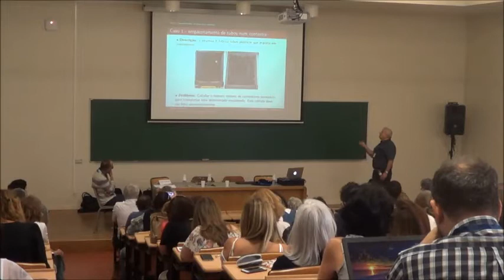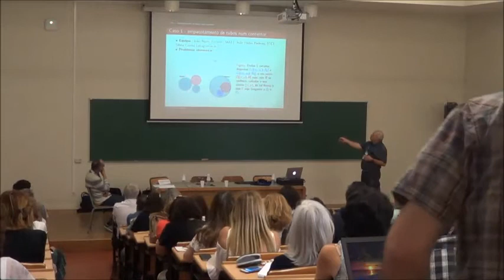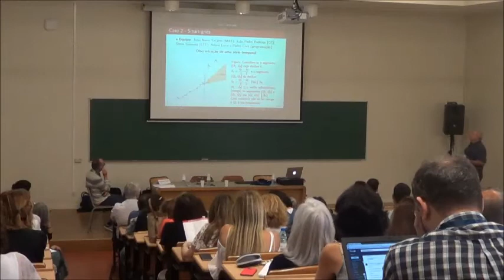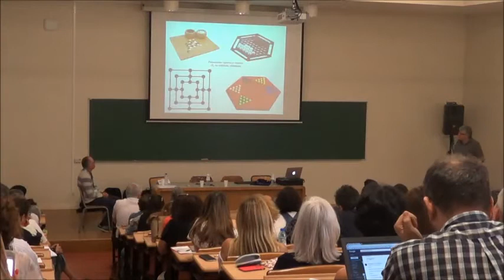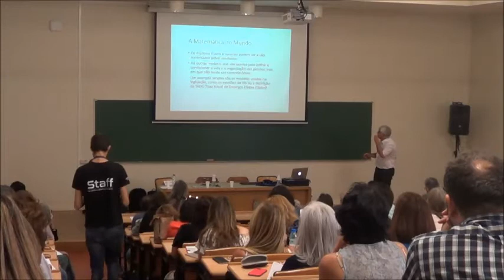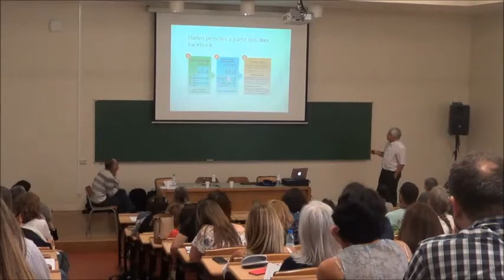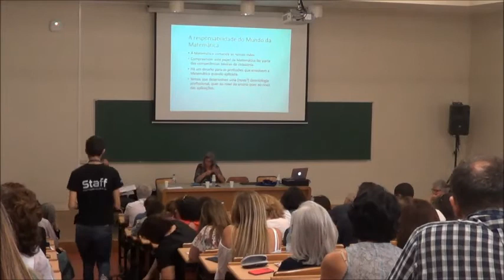O Mundo da Matemática e a Matemática no Mundo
Painel de Matemática
A Ciência e o Desenvolvimento